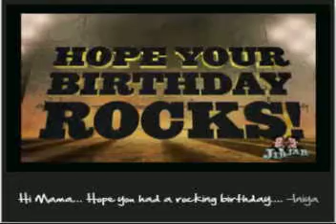Iniya's B'Day Wishes to Mama